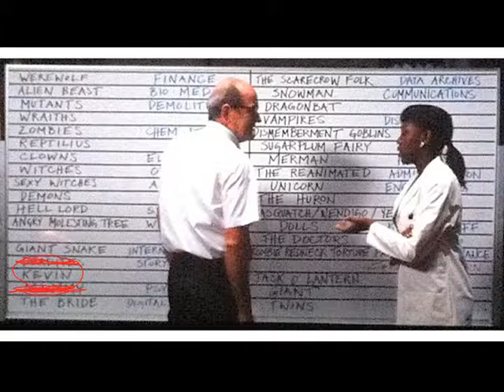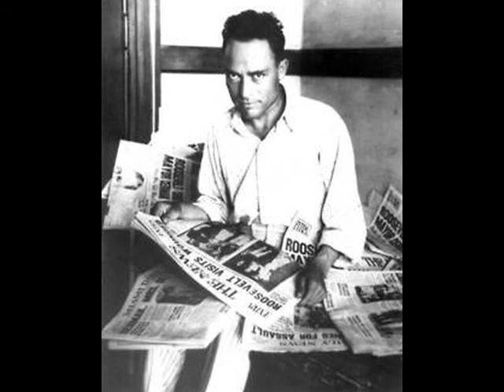HHN 23 UPDATE. HOUSE'S REVEAL ?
Lots of rumours going around about these house's with good substance due to screamscape website and Dr.Jimmy, Enjoy and comment.